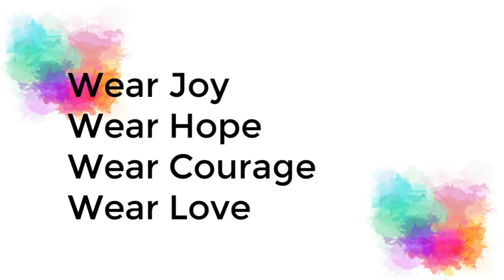5 Fun Ways To Wear a Long Sleeve Top | I Bet You'll Look Good in This! 🌻JOYCY🌻 Capsule Wardrobe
How To Style: 1 Sweatshirt Dress, 6 Ways To Wear It | Sneaker Outfit Ideas | Travel Outfits

Hi loves!

Musica